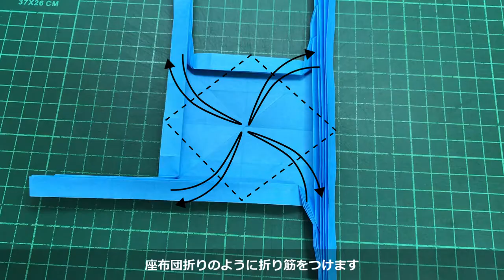【折り紙】ナイト・フューリー【ヒックとドラゴン】| Origami Night Fury from How to Train Your Dragon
【上手に折り紙を折るコツ】

●ズレないように紙を指で押さえましょう

折り筋をつけている間に紙が動いてしまい、
間違った位置に折り筋がついてしまうことがあります。

紙のどこを押さえるべきかよく考えましょう。
そして、押さえた指を離さずに折り筋をつけましょう。

●力いっぱい折り筋をつけましょう

仕上がりを気にして、弱い力で折り筋をつける人がいますが、
そのやり方はおすすめできません。

強い力でつけた折り筋は、次からは弱い力でも折ることができるようになります。
また、谷折りの折り筋を山折りの折り筋に変えたりすることも簡単になります。
これは金属疲労とよく似ています。

●基本的にこのチャンネルでは投稿者（さくB）が考案した折り紙作品の折り方を紹介しています。
YouTubeには他人の考えた作品の折り方を勝手に投稿されている方も多くいらっしゃいます。
法律違反とまでは言えませんが、不快に思われる方も居られます。
もし、投稿者の方がお読みになっていたら気をつけていただきたいと思います。
折り手の方は、安心して「さくB折り紙チャンネル」の動画をお楽しみください。

そこで、視聴者の方にお願いしたいことを以下に記しておきます。

【やらないで欲しいこと】
●有料販売している折り図をネット上にアップロードすること
●有料販売している折り図をもとにチュートリアル動画を投稿すること
●このチャンネルの動画をそのままコピーして動画共有サイトに投稿すること

【しても良いこと】
●折った作品をSNSで投稿すること
●折った作品を個人、または団体に寄付すること
●折った作品をフリマアプリなどで販売すること
●学校などでこのチャンネルの作品の折り方を教えること

【許可が必要なこと】
●有料の折り紙教室などで折り方を教えること
●このチャンネルの作品のチュートリアル動画を作成し投稿すること

作品の扱いに関する考え方は創作者ごとに異なります。
特に、折った作品の販売を許可しているのは少数派です。
他の作家さんの作品の扱いについては、その方の考え方を尊重してください。

[Tips for folding origami well]

● Hold the paper with your finger so that it does not shift.

The paper moved while making the creases,
The creases may be made in the wrong position.

Think carefully about where to hold on the paper.
Then, keep your fingers on the creases.

● Make a strong crease

There are people who care about the finish and make creases with a weak force,
That method is not recommended.

Folding lines made with strong force will be able to be folded with weak force from now on.
It also makes it easy to change valley folds to mountain folds.
This is very similar to metal fatigue.

[About the copyright of origami]

In recent years, there has been increasing talk about the copyright of creative works related to origami.
Therefore, I would like to ask the viewers below.

● Uploading origami diagrams sold for a fee on the Internet
● Post a tutorial video based on the origami diagram sold for a fee
● Copy the video of this channel as it is and post it on the video sharing site

● Posting folded works on SNS
● Donating folded works to individuals or groups
● Selling folded works on flea market apps, etc.
● Teaching how to fold the works of this channel at school etc.

[Requires permission]
● Teaching how to fold in a paid origami class
● Create and post tutorial videos of works on this channel

The way of thinking about how to handle a work is different for each creator.
In particular, a minority allows the sale of folded works.
Please respect the way of thinking of other artists when dealing with their works.